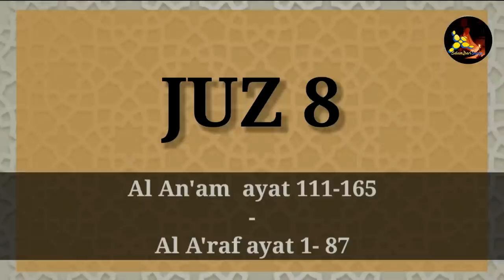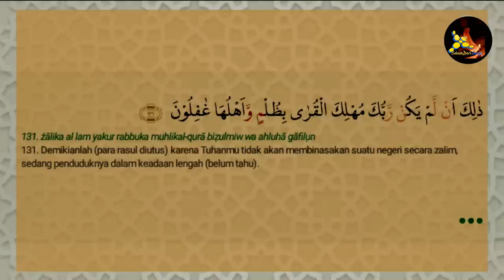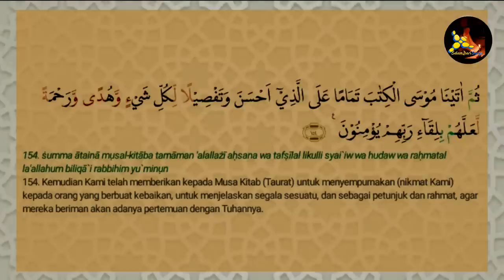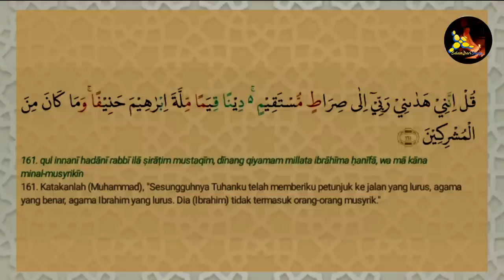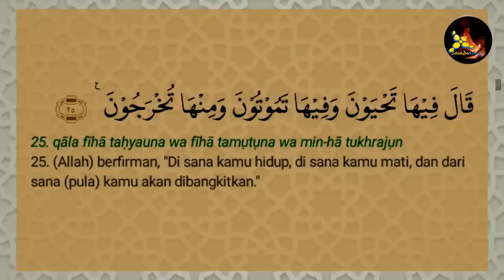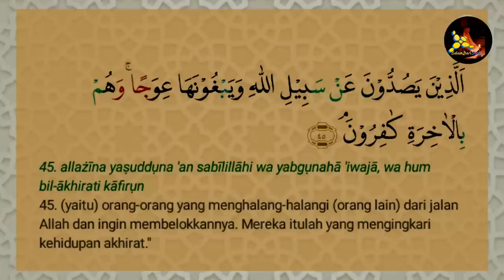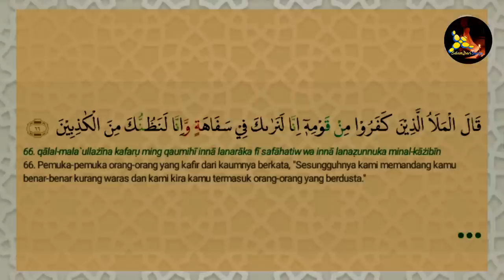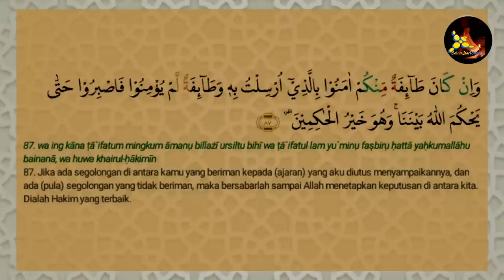JUZ 8 LENGKAP ARAB LATIN DAN TERJEMAHAN | MUROTTAL JUZ 8 MERDU NO COPYRIGHT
Bacalah Al Quran sesungguhnya ia akan datang memberikan syafaat pada hari kiamat kepada pemilik (pembaca, pengamal )-nya (HR. Ahmad)

JUZ 9
JUZ 10
JUZ 11
JUZ 12
JUZ 13
JUZ 14
JUZ 15
JUZ 16
JUZ 17
JUZ 18
JUZ 19
JUZ 20
JUZ 21
JUZ 22
JUZ 23
JUZ 24
JUZ 25
JUZ 26
JUZ 27
JUZ 28
JUZ 29
JUZ 30